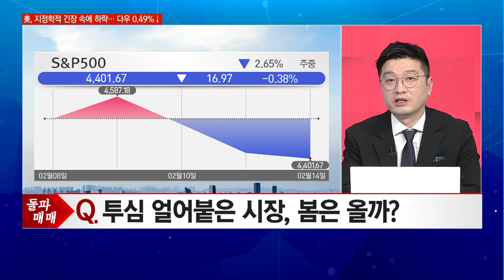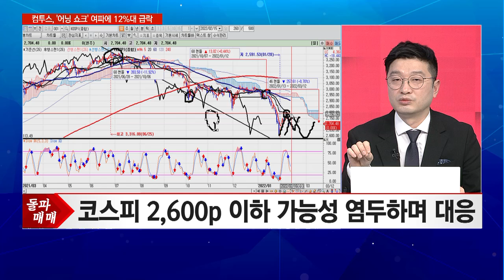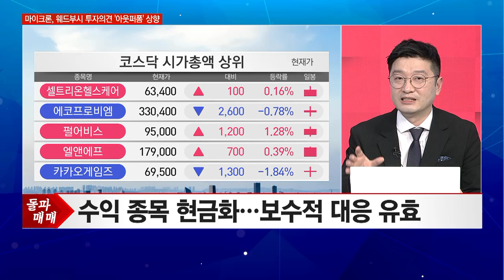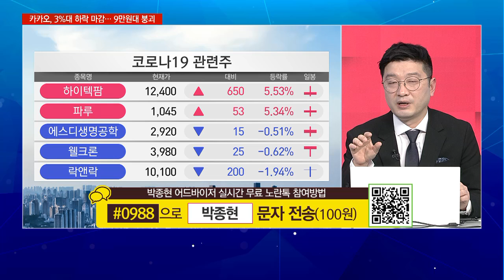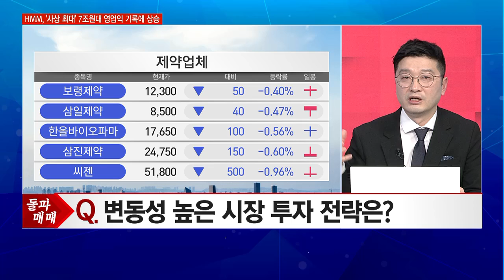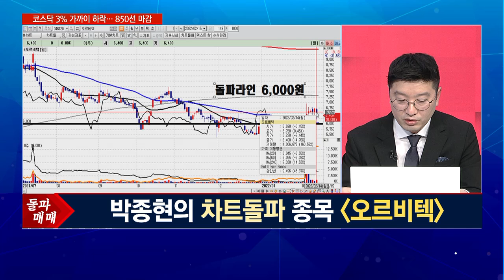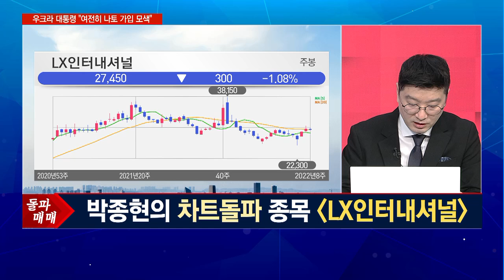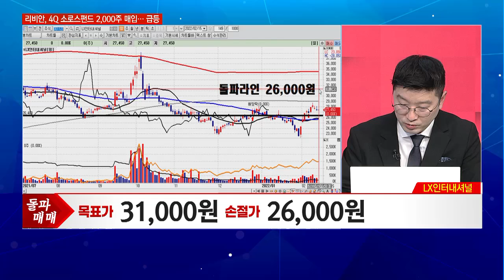[박종현의 돌파매매] 코스피 2550도 염두! '봄은 4월이 되어서야..' "손절도 현금도 전략이다!" / 머니투데이방송 (증시, 증권)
02/15 출발! 성공투자